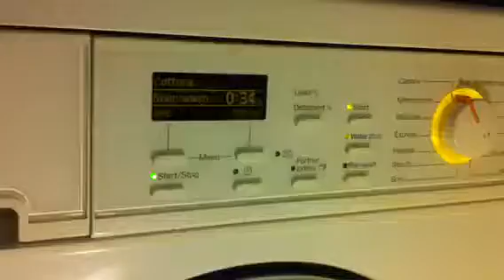Miele W3922WPS Throw Wash 1/4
Start of the main wash - using Bold 2in1 Gel :)